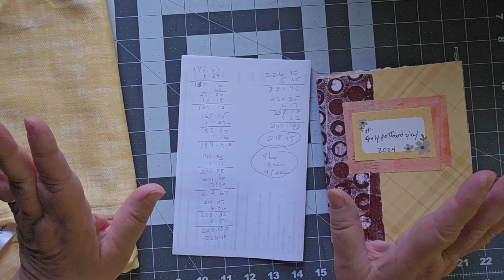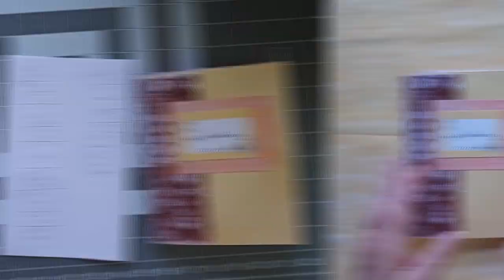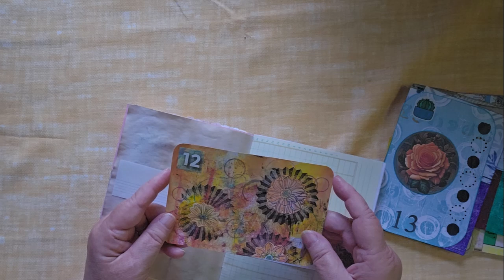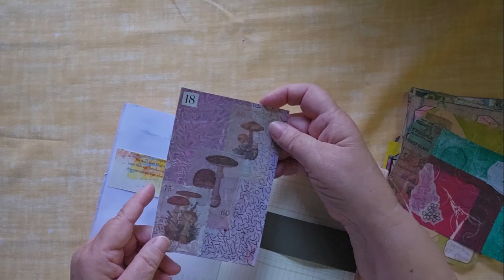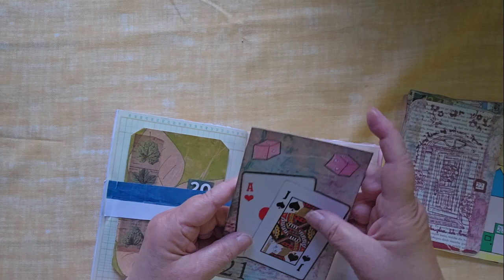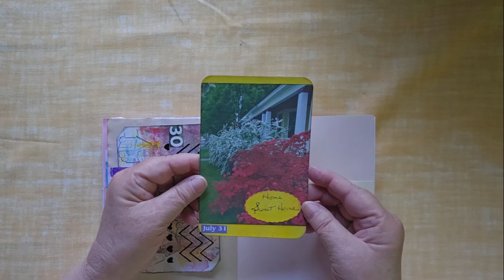gelypostcardplay Finale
So what am I going to do with all these postcards? Watch to the end and find out. Hint: comment section will be open until August 7, 2024. :)

Many thanks to @CeriGriffiths for the challenge -- it was exactly that!